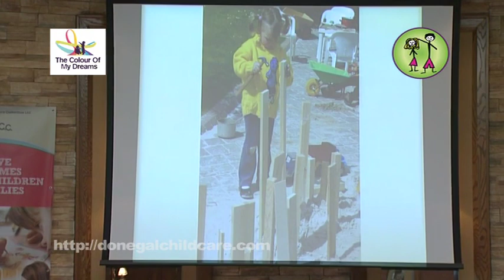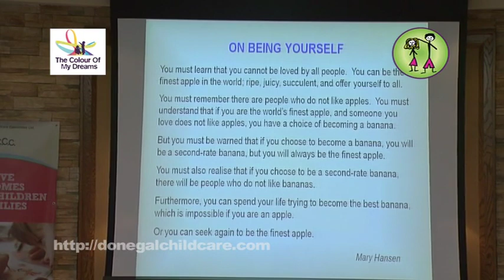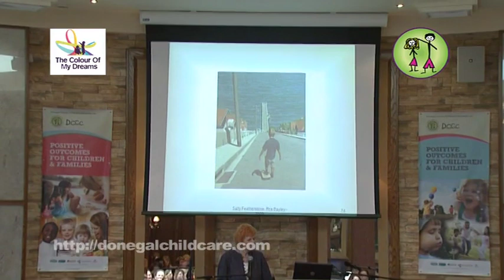Colour of my Dreams 2009-Keynote: Ros Bayley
2009 Donegal County Childcare Committee Conference - the Colour of my Dreams - Ros Bayley Presentation